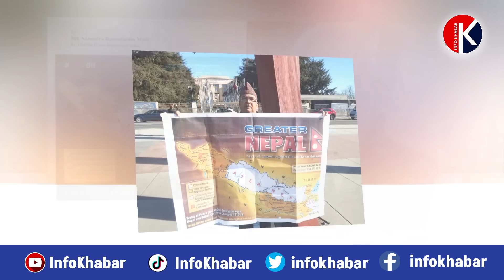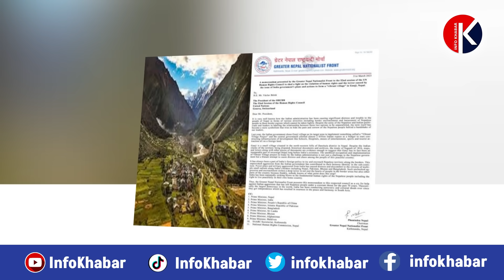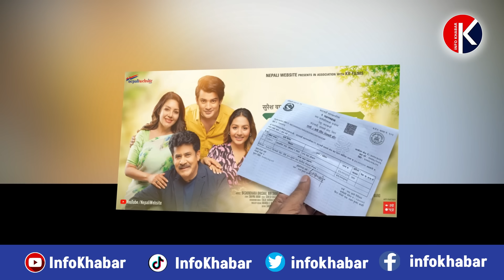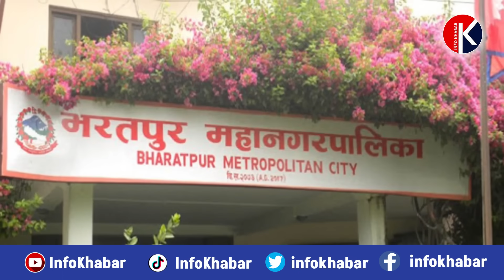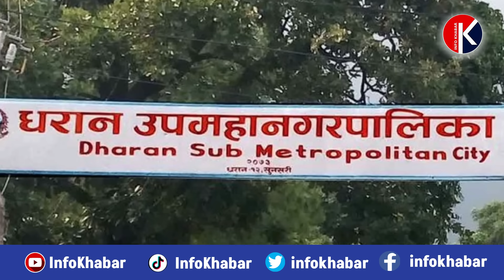Nepali News 🔴 आज साउन 4 गते बुधबार ll Morning news , aaja ka mukhya samachar, July 20, 2023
samachar
info khabar
nepali news
mugling narayanghat road news today
news
aajako taja khabar
today news
nepali samachar
taja khabar
sita dahal
manang air crash
kantipur samachar कान्तिपुर समाचार
manang air helicopter crash today
helicopter crash today news
news today
aajako samachar
news today
aajako samachar
manang air
aaj ka taaja khabar
taaja khabar
new samachar
today news nepal
manang helicopter crash
info khabar today
news live
nepal news
manang air helicopter
manang helicopter crash
info khabar today
news live
nepal news
manang air helicopter
aajako news
taja samachar
sita dahal news
nepali movie
aaj ka taaja samachar
lalita niwas kanda
samachar news
taaja samachar
narayanghat mugling road update today
new khabar
aaja ko taaja khabar
mugling news today

नेपाली समाचार लाइव , नेपाली समाचार कायाकैरन , नेपाली समाचार नया , नेपाली समाचार आजको , नेपाली समाचार , नेपाली समाचार आज की ताजा खबर 2079 , नेपाली समाचार live , नेपाली समाचार आज का ताजा , नेपाली समाचार दैनिक , नेपाली समाचार आज , नेपाली समाचार आज की ताजा खबर , नेपाली समाचार ताजा , नेपाली समाचार ताजा खबर , नेपाली समाचार आज का ताजा खबर